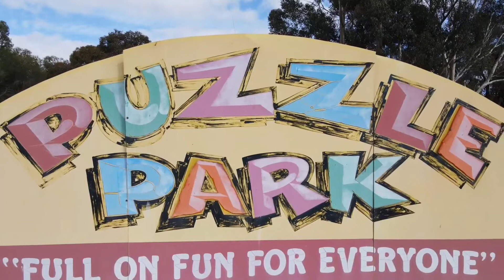The Decaying Of Puzzle Park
These are the decaying remains of one of the most popular tourist attractions of it's time. The modern age of litigation, safety and insurance costs has consigned it to history. With a little imagination you can still hear the cries of laughter and screams of joy of the children as they swing, slide and ride on the now rusting and rotting play equipment. This was Puzzle Park just outside of Murray Bridge in South Australia.